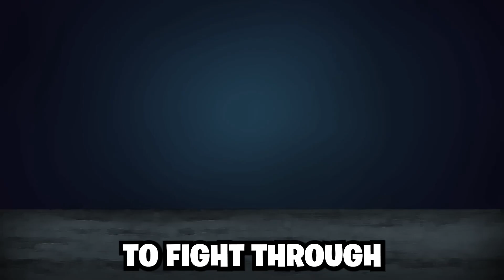FUNNY Mini Crewmate VS Animations (Among Us)